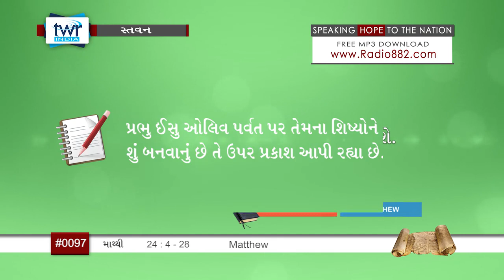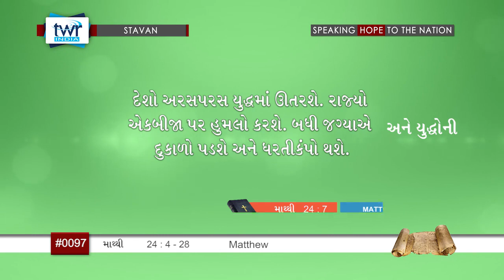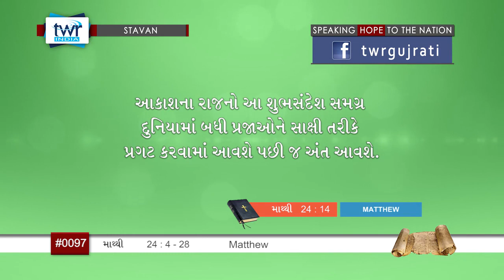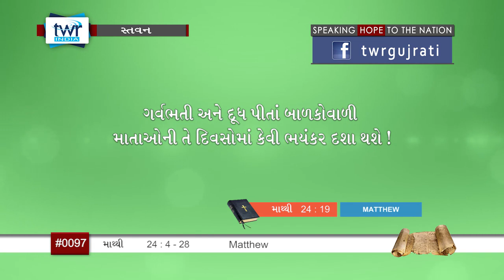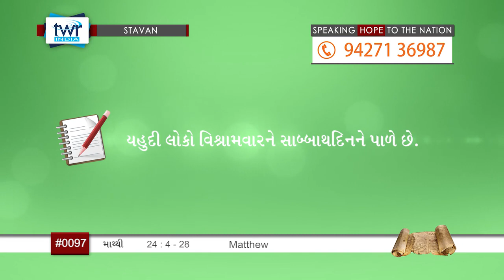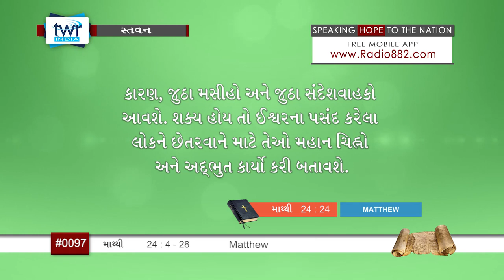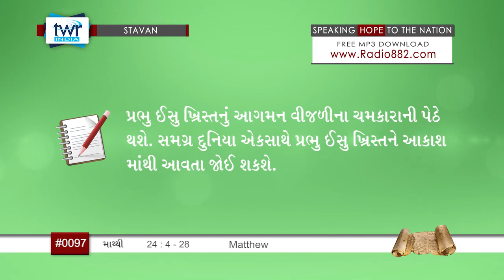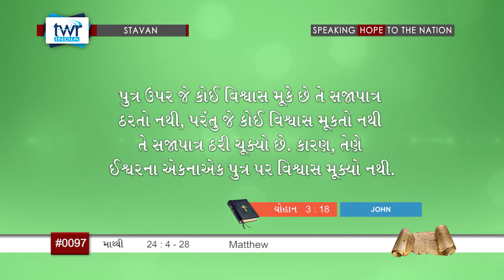TTB Matthew પ્રકરણ 24:4-28 (#0097) Gujarati Bible Study